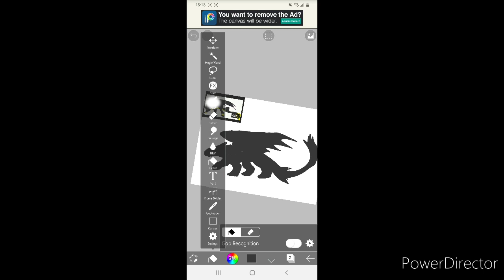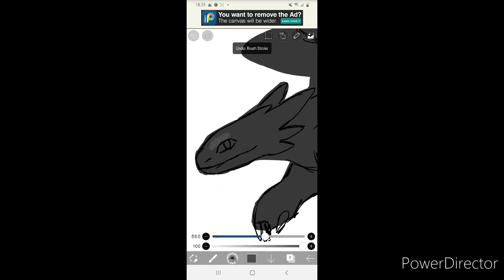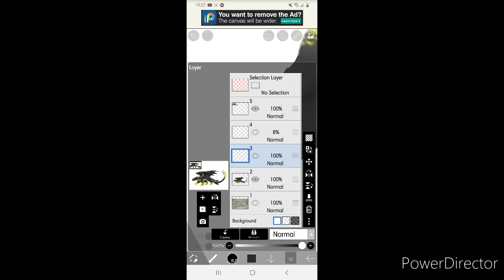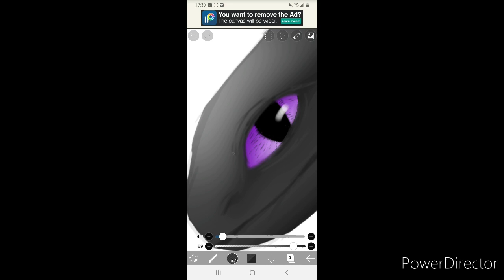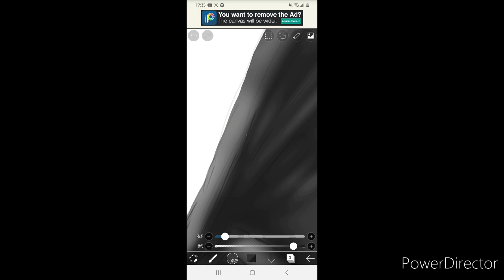Speedpiant - Layla the Day Fury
Repost because a detail needed editing out.